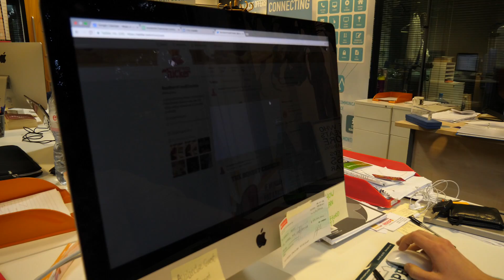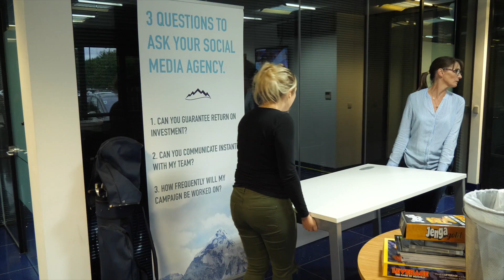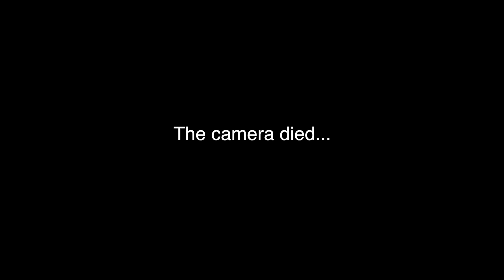THE NEW OFFICE - The Entrepreneur Vlog - Week 40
New office, bigger goals and better entrepreneurs. Moving into a bigger space caused a little bit of FEAR but as entrepreneurs, we need to learn how to push past fear,  take calculated risks and go all in on our actions once the decision to take the risk has been made.

We set a huge goal of doubling down on marketing and developing between 60 and 70 leads per month and then measure diligently the process as they flow through the business.

If you are interested in social media marketing then we are the vlog for you. We have built a sizeable SMMA from scratch and now have over 70 clients in 25 industries across 4 countries.